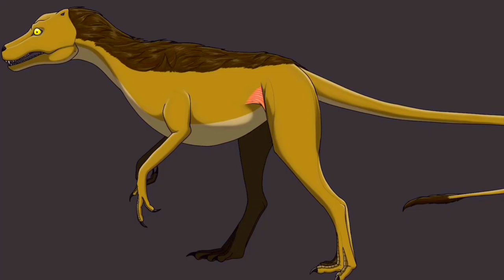The Loud 50